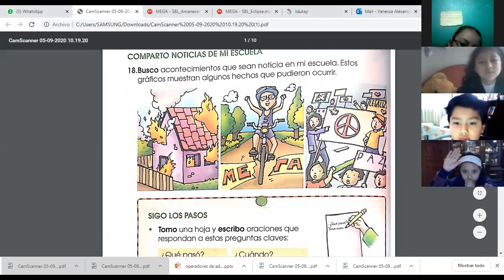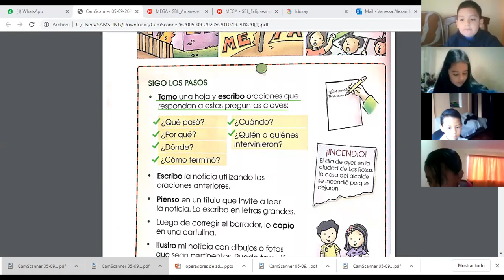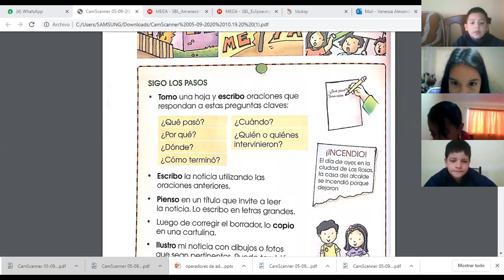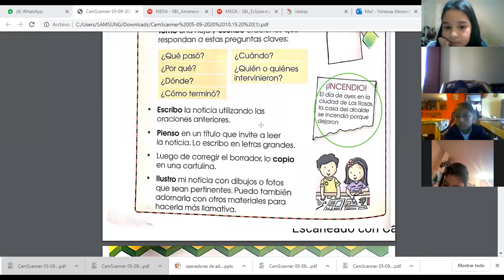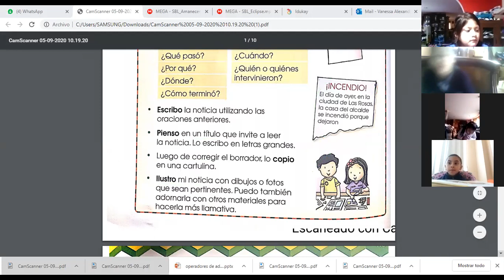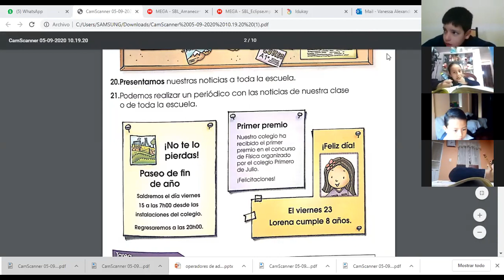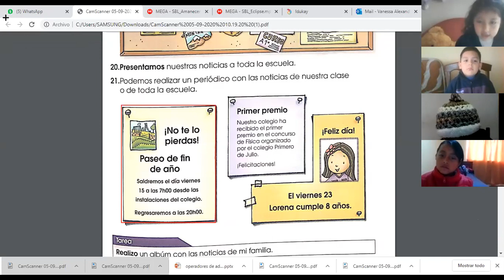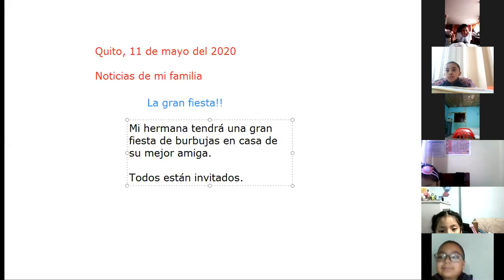3º EGB B - Lengua - 11-05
3º EGB B - Lengua - 11-05